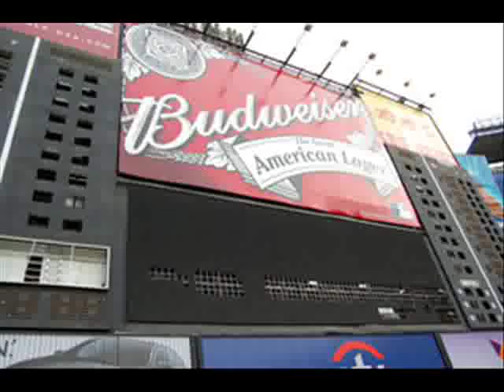Shea Stadium Demolition Update- October/November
RIP Shea Stadium
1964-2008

A montage of internet videos and  pictures of the Demolition of Shea Stadium.